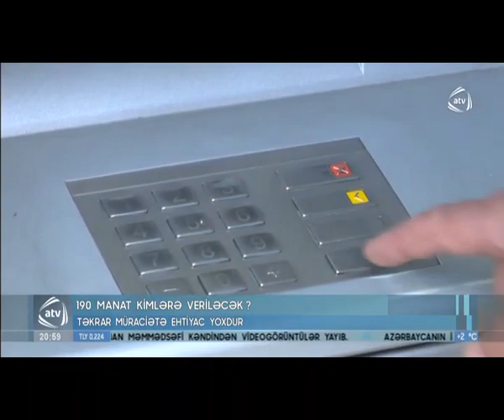190 Manat Kimlərə Veriləcək